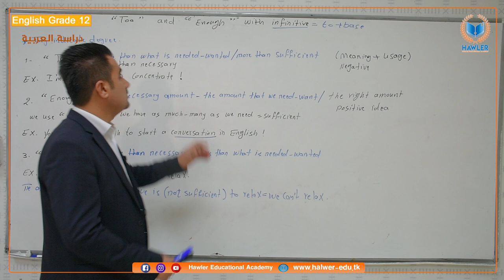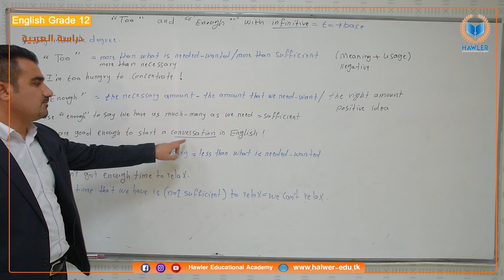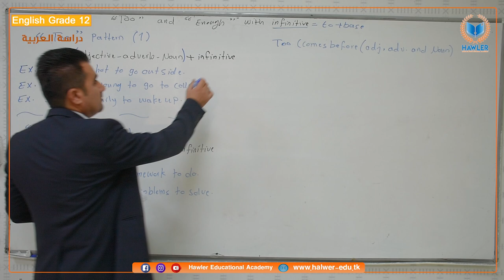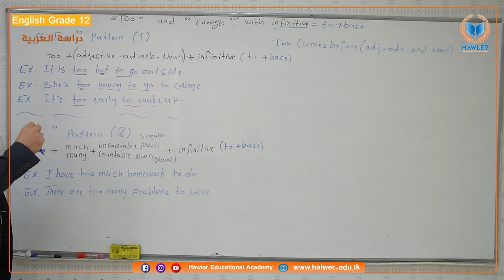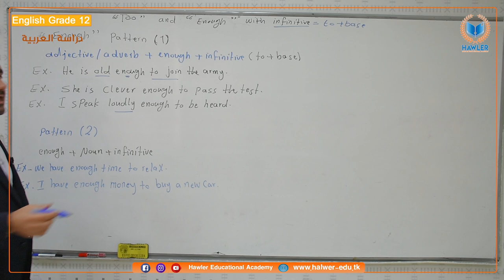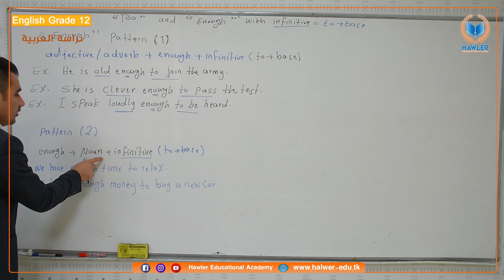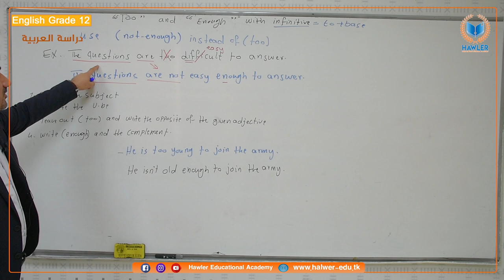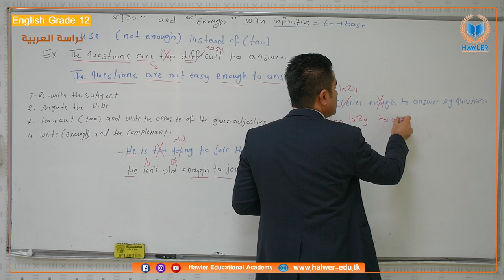Teacher Mohammed W Shwany Unit Two “Too’’ and ”Enough” with infinitive English Grade 12